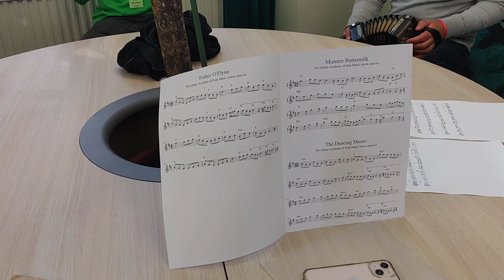OAIM Slow Session Munster Buttermilk Set @ Irish Spring Gathering in Tampere Finland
If you saw Kirsten Allstaff's recent Irish Music travel vlog , you'll understand OAIM's strong connection with Finland. The Irish Spring Gathering Festival was held last weekend in the city of Tampere. OAIM sponsored the ‘slow session’ of this gathering which was hosted by our brand new concertina tutor Francis Cunningham.

As OAIM members were currently working on the Munster Buttermilk set we thought it would be a great idea for those participating in the slow session to also give us their rendition. So sit back, relax and enjoy, another version of the Munster Buttermilk set, Finnish style! How do you think it compares with our community set?

Tunes played in this set are: The Munster Buttermilk, The Dancing Master and Father O'Flynn's Jig.